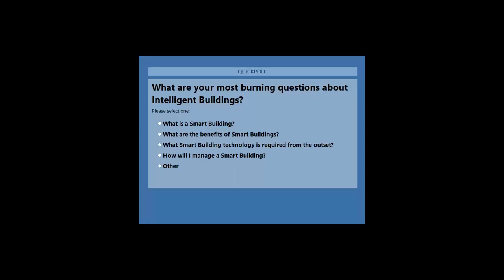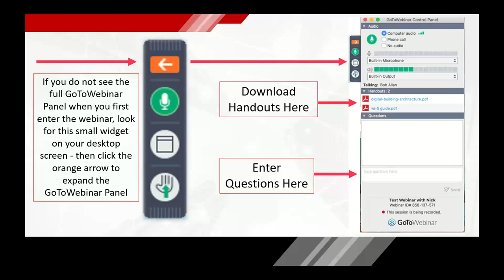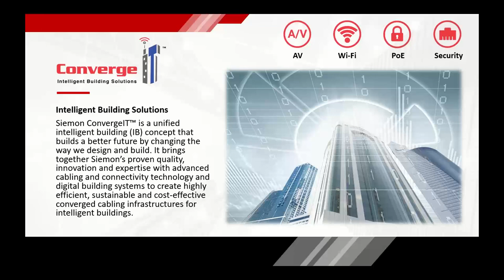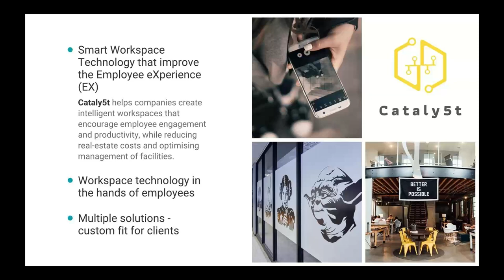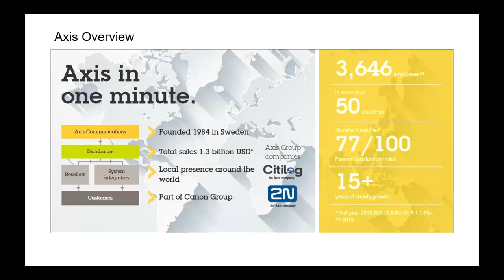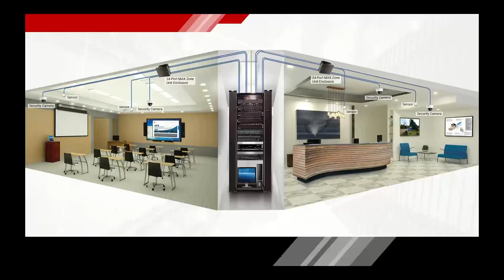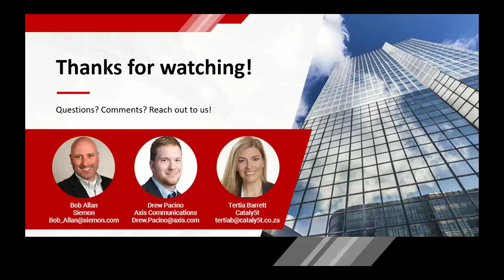How to Convert your Building to an Operating System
Much like a smart phone, intelligent buildings offer ever changing workplace capability and numerous cost saving solutions. Watch Intelligent Building experts from The Siemon Company, Axis Communications and Cataly5t as they discuss how to convert buildings to act as operating systems designed for easy deployment of current and future smart building applications. The experts will touch on how versatile intelligent buildings can be.